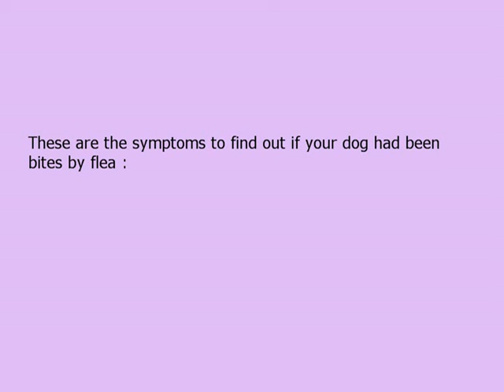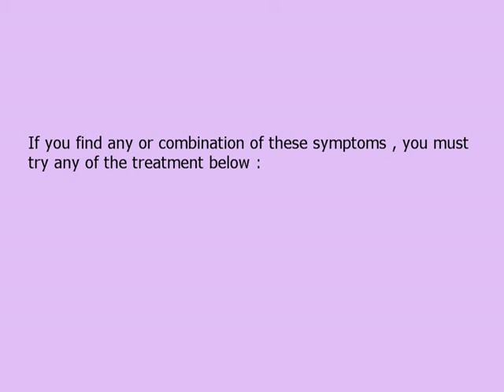Dog Flea Bites Information